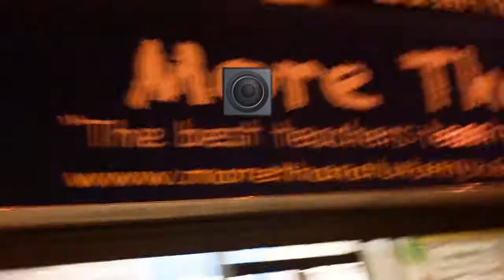Do Dis Wit Me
Zumba
Djbigceetheblocksfamous